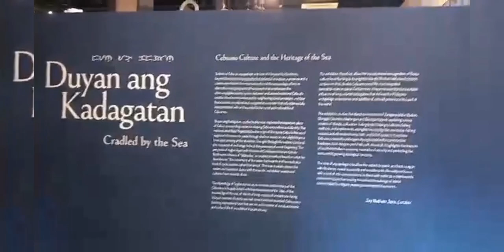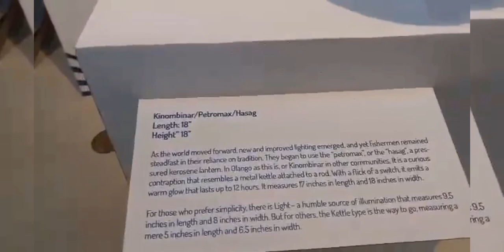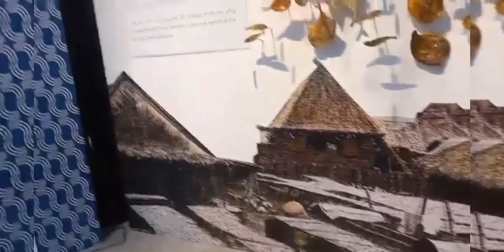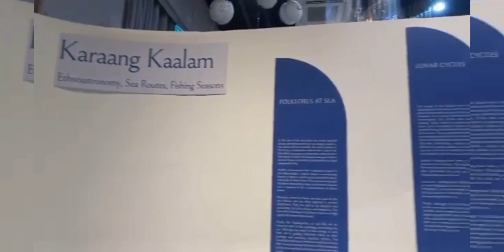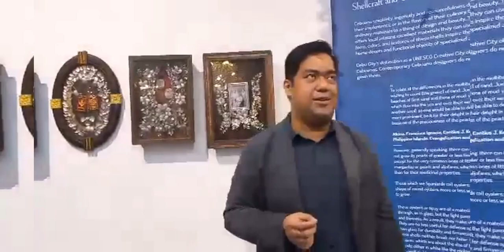The Kabilin Center/Cebu Tour Guides (CATg) events (vlog#121)